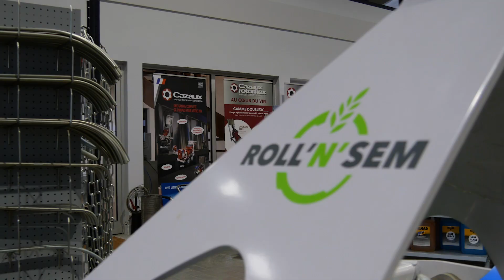Portes ouvertes Guenon Agrivision Lalande de Pomerol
Le 23 Février avait lieu sur notre site de Lalande de Pomerol une porte ouverte après travaux. Voici les souvenirs en images d'une belle journée, riche en échanges, placée sous le signe de la convivialité.